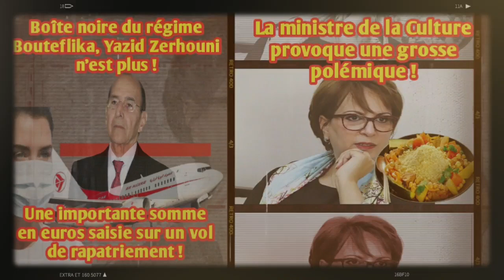Boîte noire du régime Bouteflika, Yazid Zerhouni n'est plus | Nouvelle bourde d'une ministre ...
Couscous et la femme : La ministre de la Culture provoque une grosse polémique.

Boîte noire du régime Bouteflika, Yazid Zerhouni n'est plus !

Une importante somme en euros saisie sur un vol de rapatriement.